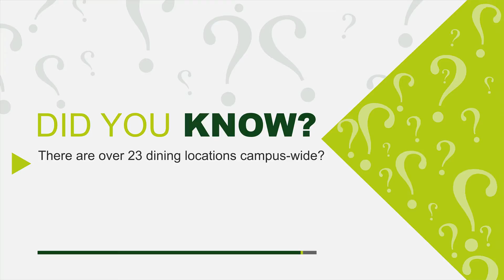EMU Did You Know | # 24